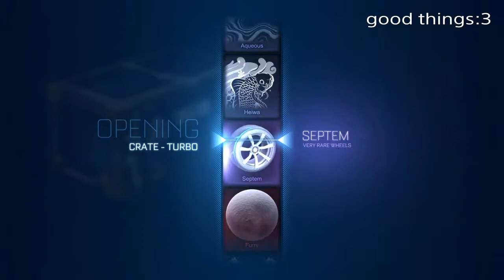10 CRATE OPENING! MY BEST CRATE EVER